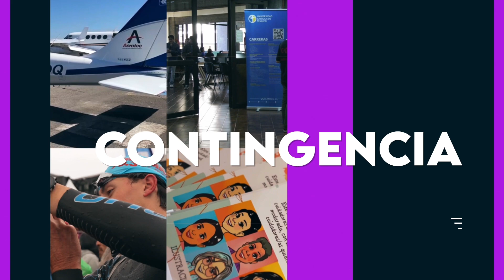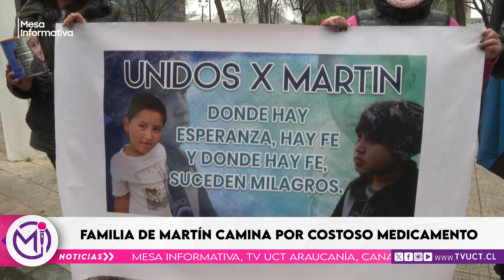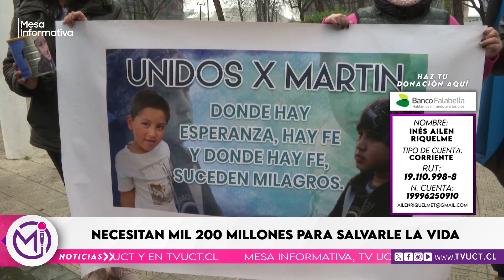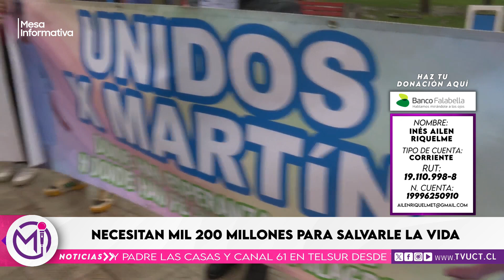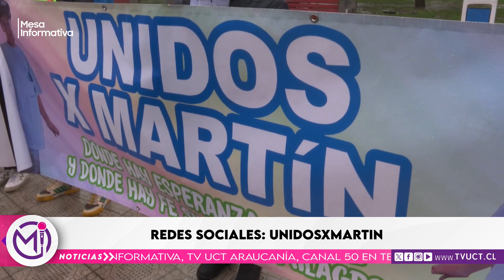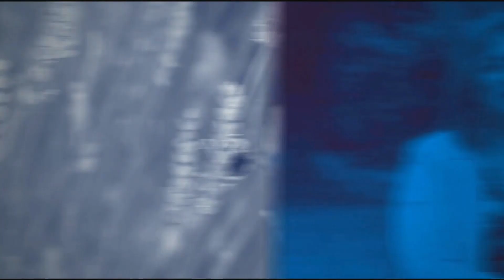Mesa Informativa, T2, 21 de Junio de 2024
En este nuevo capítulo de Mesa Informativa abordamos tres temas de interés ciudadano.

Durante esta jornada, les contaremos que el Alcalde de Temuco, Roberto Neira recibió a los padres del pequeño Martín Vallejos, uniendo fuerzas en su marcha contra el cáncer. La campaña, denominada @unidosxmartin, busca reunir fondos y apoyo para este pequeño lleno de energía y cuyo diagnóstico de cáncer neuroblastoma fue recibido hace 4 años.

Además, la segunda compañía de bomberos de nueva imperial contará con moderno cuartel gracias al gobierno regional de la araucanía. El nuevo cuartel de la Segunda Compañía de Bomberos de Nueva Imperial estará emplazado en calle Jaime Mundell, aproximadamente a 120 M de la ruta S40, que conecta a la “Ciudad Acuarela” con la capital regional.

La comunidad mapuche Pelantaro de Galvarino firmó escrituras para la compra de 849.7 hectáreas de tierras en La Araucanía. Este importante logro se concreta en el marco del Día Nacional de los Pueblos Indígena que se conmemora cada año el día del solsticio de invierno, en reconocimiento a las distintas expresiones culturales que se desarrollan en torno a este fenómeno natural.